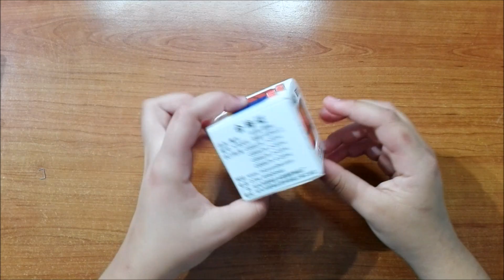NUEVOS CUBOS y otros...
Muy buenas a tod@s y bienvenid@s a un nuevo vídeo en el canal! Hoy les traigo algunos nuevos artilugios que me han llegado estos días atrás y que por los estudios, no he podido grabar UNBOXING, lo siento miiiil.